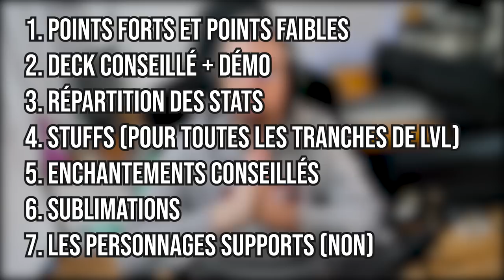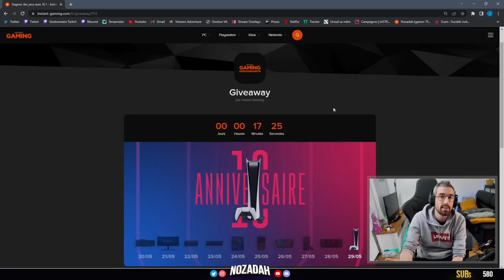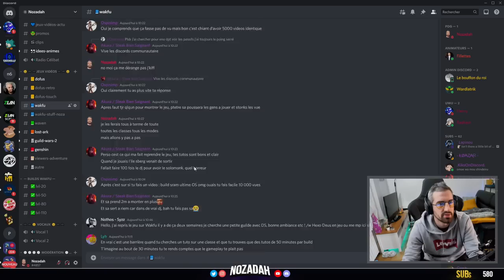OSA Support : présentation (WAKFU)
Ola ! Si tu veux gagner le jeu de ton choix grâce à Instant Gaming c'est

Cette vidéo vient présenter le mode de jeu support tank/boost sur l'Osamodas (Wakfu) ! A savoir :
- présentation du rôle : points forts et points faibles
- présentation du deck
- Démonstration de chaque sorts et du gameplay Osa en général avec ses particularités
- Répartition des stats
- Les stuffs pour chaque tranche de lvl
- Les enchantements pour la classe
- Les meilleurs sublimations pour l'Osa

J'espère qu'elle vous servira au maximum, hésitez pas à la partager !

00:00 Intro
00:52 Le rôle de l'osa
01:24 Présentation du deck
16:39 Démo du combo t1
18:46 Stats
19:24 Builds
20:05 Enchantements
20:45 Les Sublimations